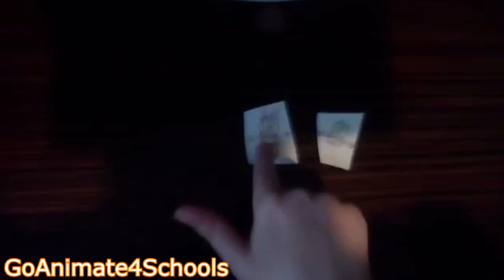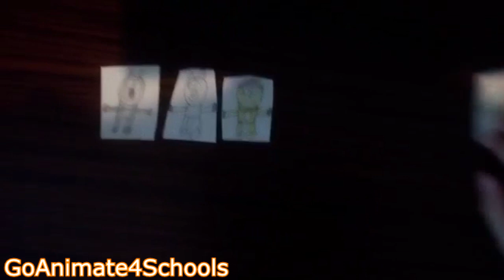REUPLOAD Ginger gets Grounded on 1st Day of School